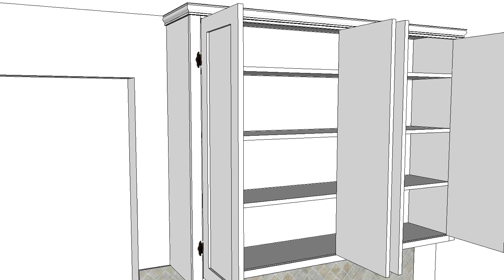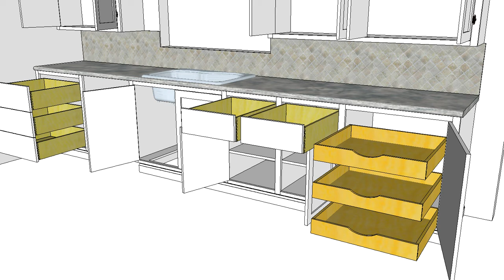VCC Designs-Julie's Kitchen